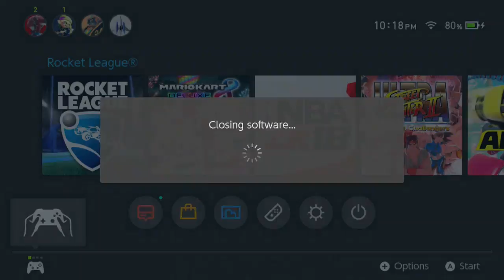Lets End 2017 With A Bang! New Years Special!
Hello everybody! welcome to the final video of 2017. I really appreciate all of the support you guys have given to the channel, and I hope that we can grow even more in 2018! Without further ado, lets finish off 2017 with an amazing gameplay of Mario Kart, Arms, and Rocket League! Enjoy!